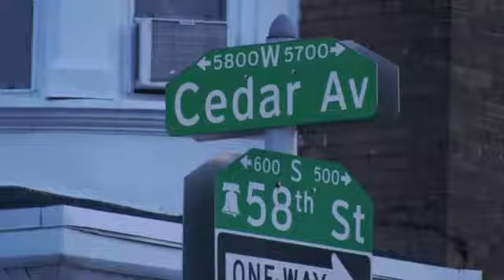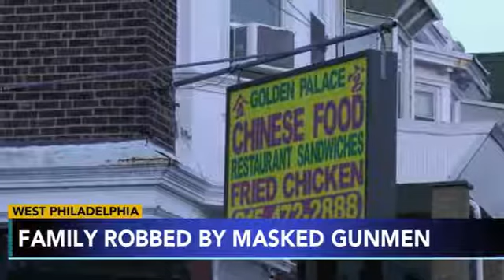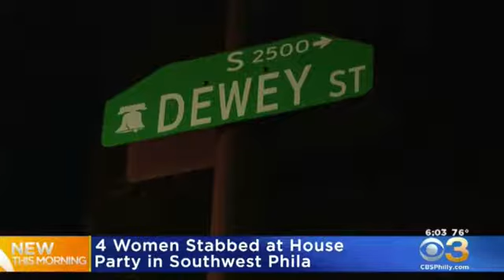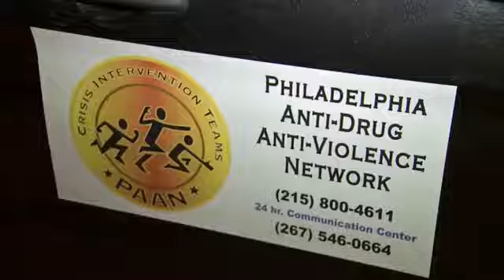determined not to arrest